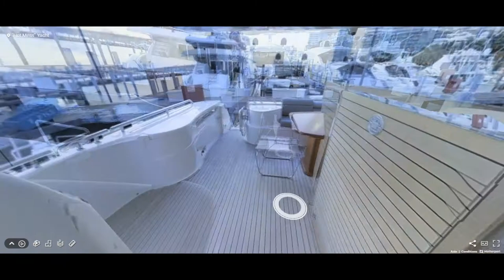Yacht "Hot Mess" - 87 foot / 26 mètres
Step aboard the Hot Mess, an 87-foot yacht that has three decks and a cruising speed of 24 knots. This Ferretti custom-built watercraft sleeps eight guests and boasts luxury and relaxation, making it the perfect place to entertain on the high seas. Take the jet ski out for a spin, sunbathe on the tanning deck, and admire twilight views of Miami from the top deck hot tub.